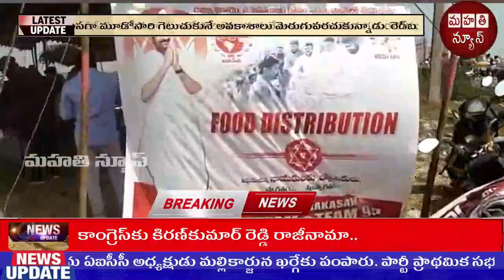ఎన్నారై, టీమ్‌ 99 ఆధ్వర్యంలో జనసైనికులకు అన్నదానం janasena || Mahathi News || AP || TS